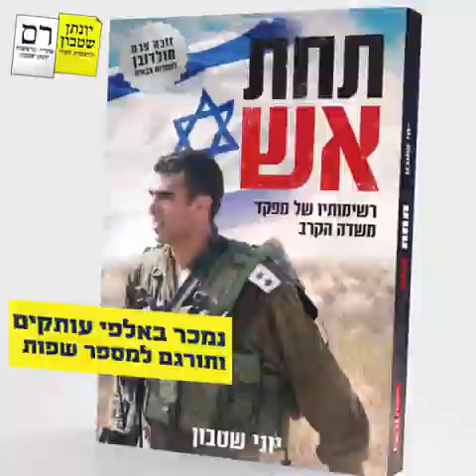יוני שטבון - מועמד לראשות העיר נתניה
הילדות בנתניה.
השירות בגולני ובסיירת אגוז.
השליחות בכנסת.
ראשות העיר נתניה.

סיפור חיי ב-47 שניות.